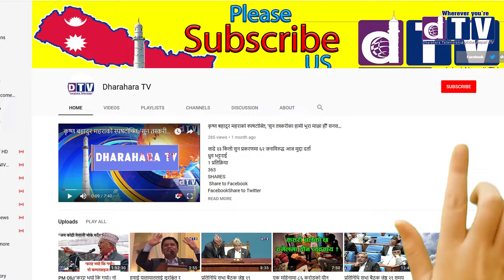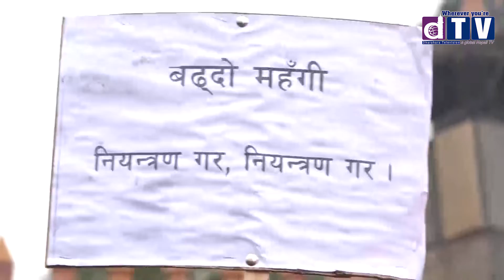नेपाली कांग्रेसले सरकारको कामकारवाही विरुद्ध विरोध जुलुस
Web: Dharahara.tv